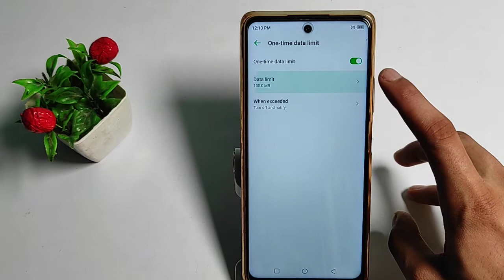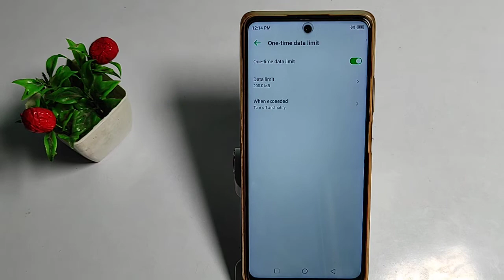how to change hotspot data limit,apne hotspot ki data limit ko change kaise kare in Infinix note 10